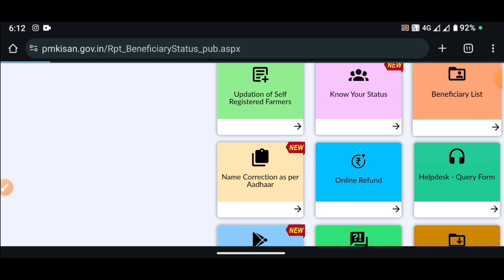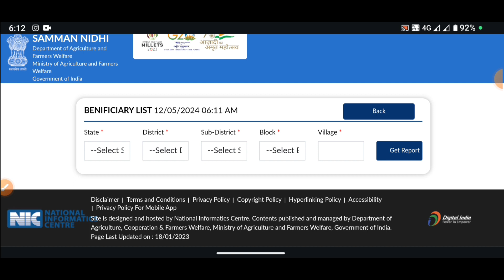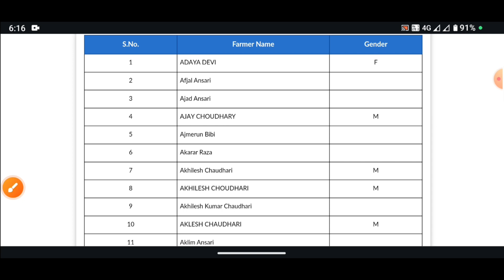pm kisan ka ruka hua paisa milega ya nahi kaise pata kare | pm kisan ka paisa kab milega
Cover Topic:-👇👇
pm kisan ka ruka hua paisa kaise aayega
pm kisan ka ruka hua paisa kab aaega
pm kisan ka ruka hua paisa kab milega
pm kisan ka ruka hua paisa kaise check kare
pm kisan ka ruka hua paisa kaise milega
pm kisan ka ruka hua paisa
pm kisan ka ruka hua kist kab aaega
pm kisan ka ruka hua paisa kab tak aayega
pm kisan ka ruka hua paisa kaise check karen
pm kisan ka ruka hua kist kab milega
pm kisan yojana ka paisa nahi mil raha hai
pm kisan
pm kisan ka paisa nahi aa raha hai kya kare
pm kisan ka paisa nahi aa raha hai kya karen
kisan nidhi yojana ka paisa kaise check kare
pm kisan ka paisa nahin mil raha hai
kisan samman yojana ka paisa kaise check kare
PM Kisan Bad News 2024
pm kisan
pm kisan latest update
jls chaudhary